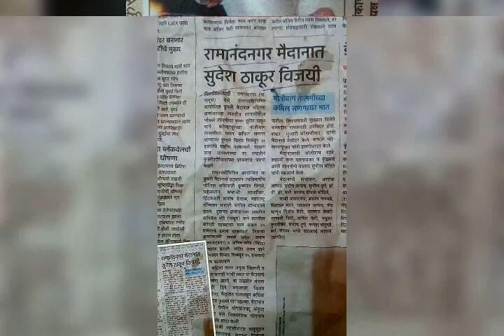Sudesh baghel thakur bast photo and